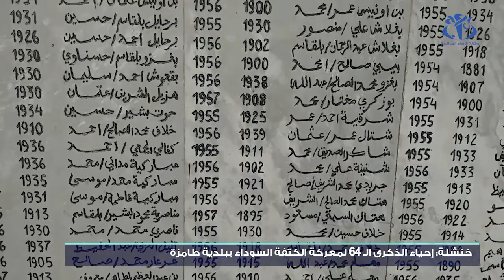خنشلة: إحياء الذكرى الـ 64 لمعركة الكتفة السوداء ببلدية طامزة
خنشلة (وأج)- أحيت السلطات الولائية بخنشلة مرفوقة بالأسرة الثورية الذكرى الـ64 لمعركة أغروط أغقالث "الكتفة السوداء" التي وقعت رحاها بإقليم بلدية طامزة بتاريخ 25 جانفي 1957.